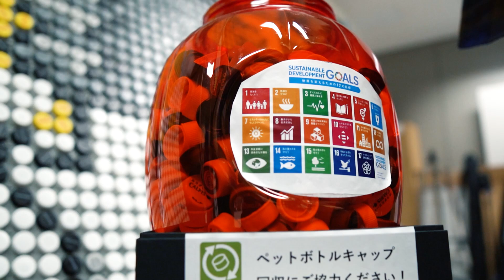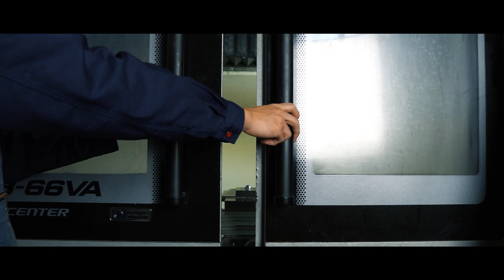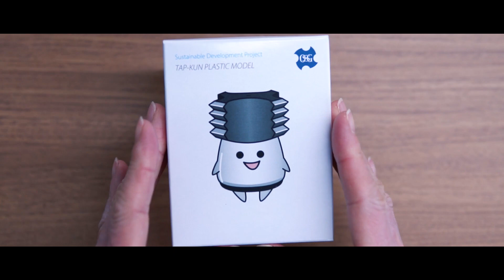「タップくんラモ」の作り方